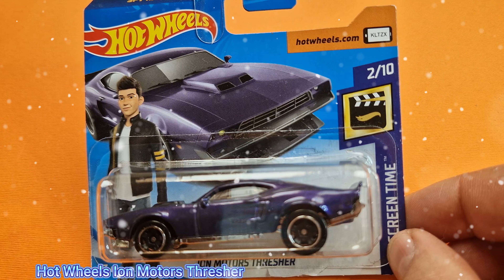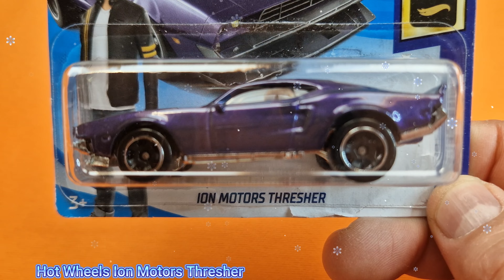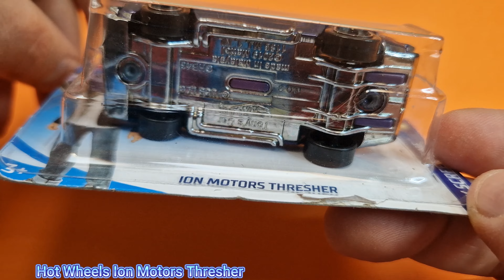Hot Wheels Ion Motors Thresher 4K UHD